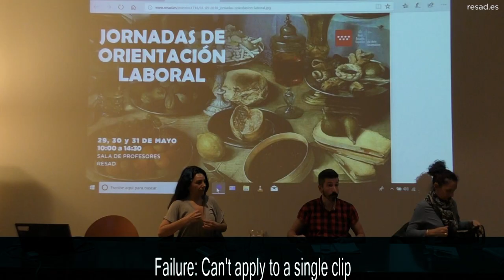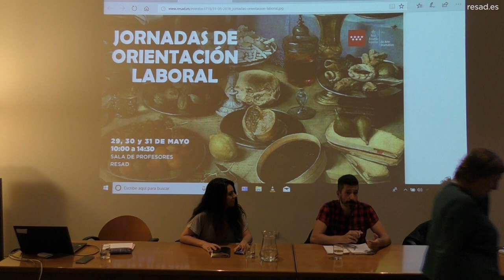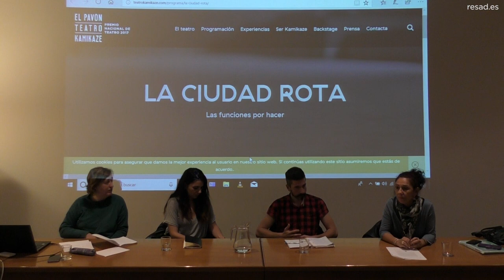08 ORIENTACION LABORAL 31/05/2018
Prácticas, experiencias y modelos de gestión.
Con la presencia de Álvaro Moreno (fundador y director artístico de Nave 73)
Patricia Benedicto (actriz, dramaturga, directora de escena y pedagoga teatral. Miembro de la Plataforma de
directores emergentes en emergencia)
María Sánchez, directora del área de artes escénicas del Ayuntamiento de Móstoles.